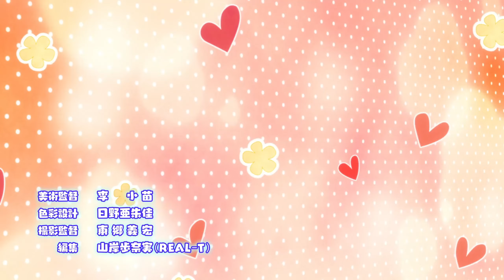Another World with OP Cheat Skills பகுதி-06 | Story Explain Tamil | Epic voice Tamil | Anime Tamil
My Dear Brother's & Sister's ❤️

Chillin’ in Another World with Level 2 Super Cheat Powers Anime in Tamil Dubbed